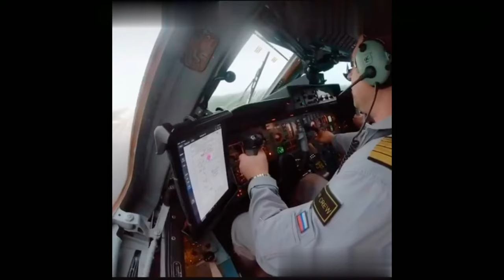Aircraft towing and push back compilation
Compiling tow truck and aircraft push back video.
This Channel shows videos related to defense, Aviation and Simulators gaming videos.